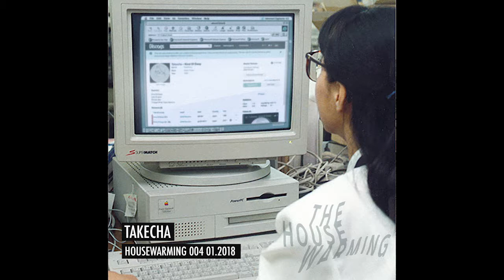takecha - HOUSEWARMING Podcast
For our next entry we'd like to welcome Takeshi Fukushima aka takecha !
Based in Shiga, Japan - he made his journey into the realms of house through the music of Larry Heard, Pal Joey and Soichi Terada. In 1995 he started started his label gwm (groove with machine) and released the highly sought after „Kind of Deep“ EP. Appearances of Soichi Terada, Dub Master X and Satoru Wono followed. Between 1995 to 2001 he toured as a Jazz and House DJ. During the 2000s he made early efforts as a net label protege and found back his love for producing electronic music in 2010.

With the rediscovery of the 90's Japanese House sound, takecha reissued the aforementioned „Kind Of Deep“ EP and continues to release new productions in 12“ format for 2018.

In this special entry, takecha showcases unreleased material

01: takecha - Forget Something
02: takecha - Everybody Can Make House Music
03: takecha - Hip
04: takecha - Kind Of Deep Rework
05: takecha - Knob
06: takecha - Paused Life
07: takecha - Refreshing Twist
08: takecha - Regret
09: takecha - S1

Coming soon:
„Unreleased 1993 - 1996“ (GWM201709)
„Deep Loop, Jazz Sauce“ (GR002.004c2017)